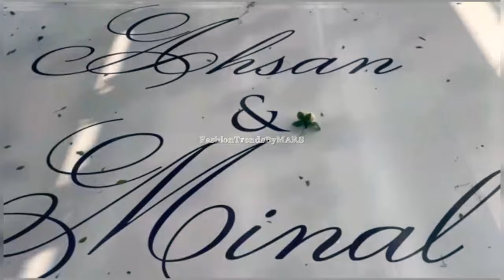Minal Khan Valima First Look MashAllah || Pakistani Actress Minal Khan Valima | Minal Khan Reception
1)This video has no negative impact on the original works (It would actually be positive for them)
2)This video is also for teaching purposes.